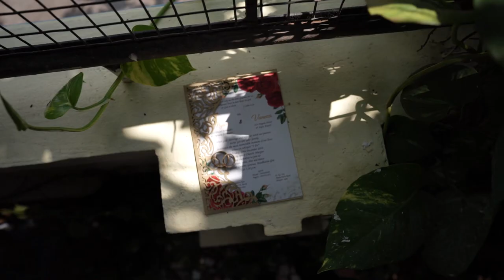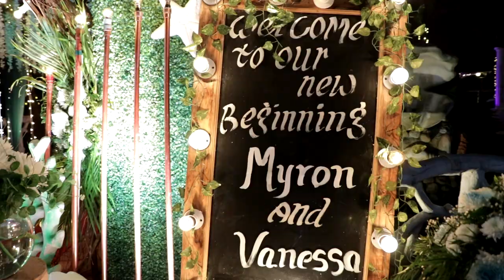Myron and Vanessa Wedding Highlights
Myron weds Vanessa ❤